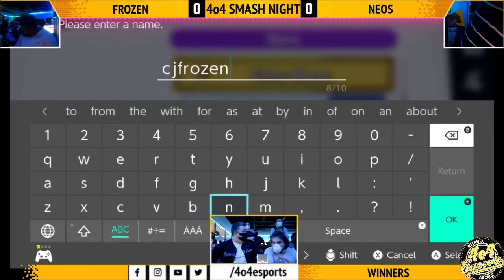SSBU - 4o4 Smash Night 9 - Neos (Rosalina & Luma) vs PHNM|DBQ| Frozen (Snake) - Winners Round 2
4o4 Smash Night 9:
June 3rd, 2021
4o4 Esports Doraville, Georgia